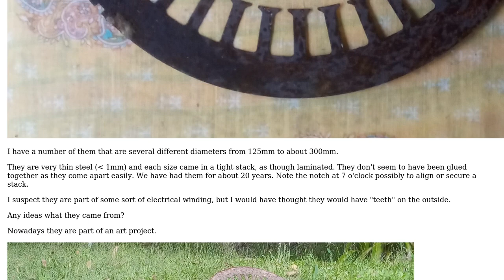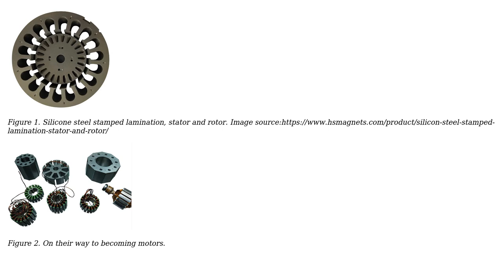Engineering: What is this object?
With thanks & praise to God, and with thanks to the many people who have made this project possible! You are responsible for your own actions.